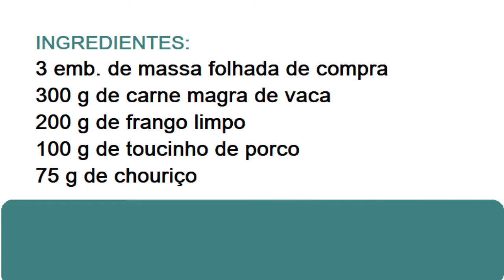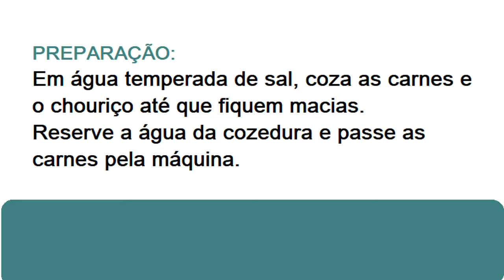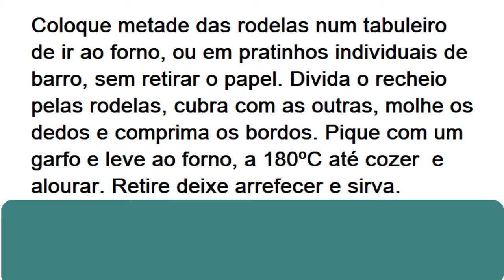RECEITA DE FRIGIDEIRAS À MODA DE BRAGA